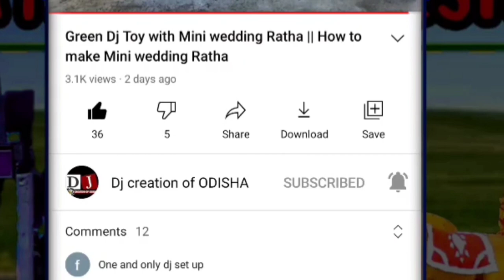Dj Truck Toy New Year SetUp||Gua Ghia dj music||How to Make mini Dj||Green Dj 7 sharphy Setup